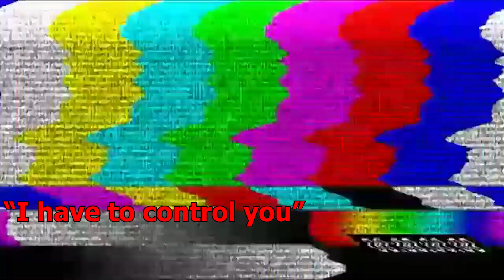Yashum REACTS to Khuda Aur Mohabbat OST.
First video! Yashum sits down to watch the OST for Khuda Aur Mohabbat together.